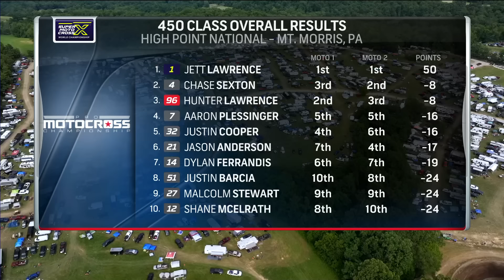Pro Motocross 450 Class Highlights | High Point National 2024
» Get the latest motocross news, ticketing, results and more: Promotocross.com
» Watch racing all season long LIVE on Peacocktv.com
» Watch internationally LIVE on SuperMotocross.tv